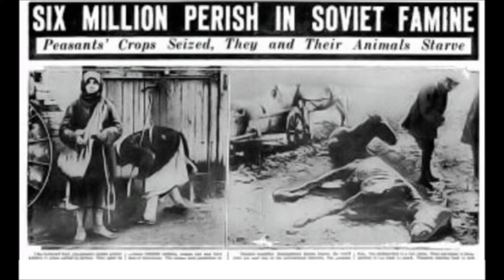important info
read Matthew 24 and heed the warning of Jesus that pre tribbers will totally miss.